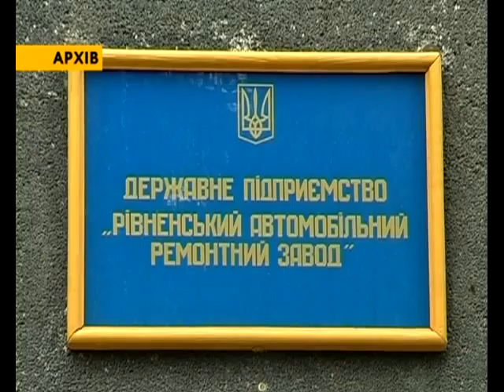120207 Penciynuy Fond